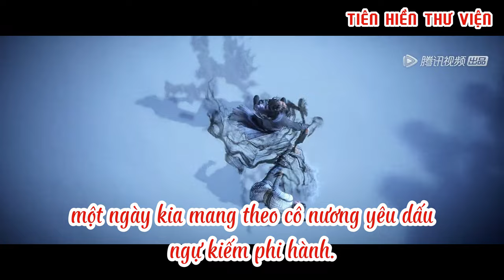Kiếm Lai: Trần Bình An kiemlai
Nhân vật Trần Bình An trong tiểu thuyết Kiếm Lai